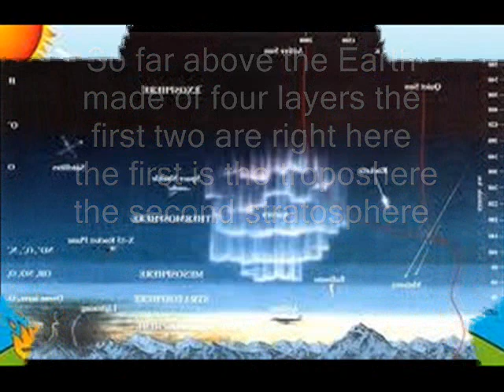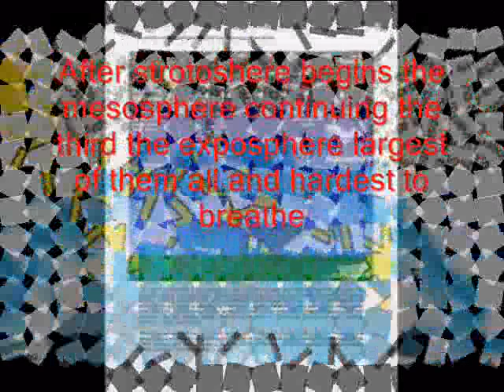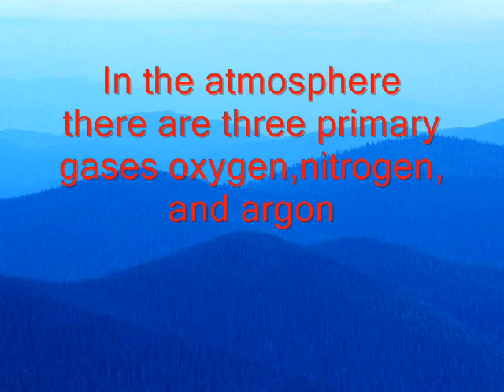Miss Selle 3rd Period Atmosphere Song (Ho Hey Parody)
Lyrics, singing, and video created by Miss Selle's 3rd period science class.

A synthesis project about the atmosphere created through the collaboration of 32 students in Miss Selle's third period sixth grade science class.